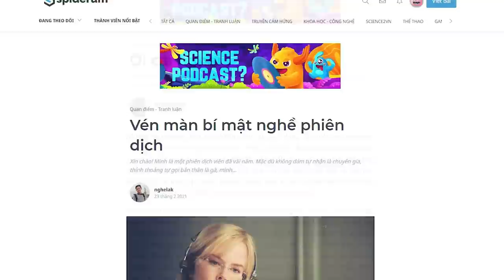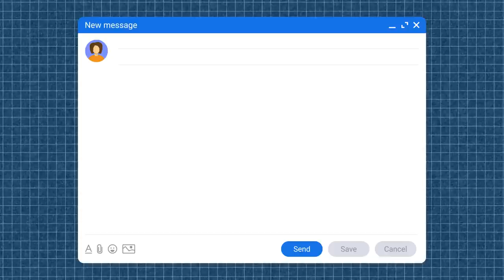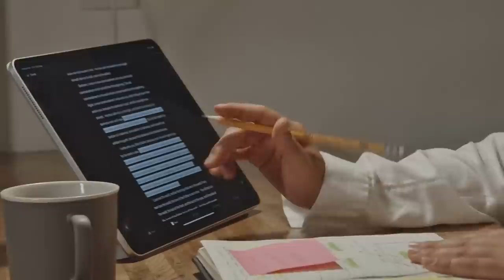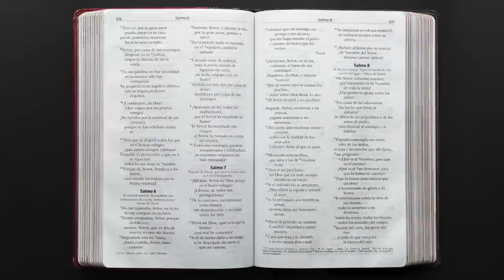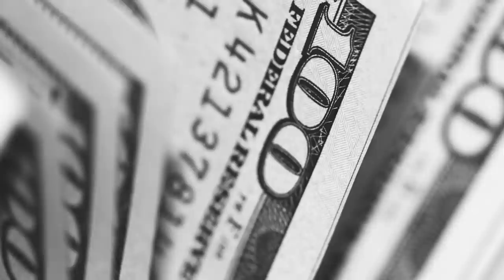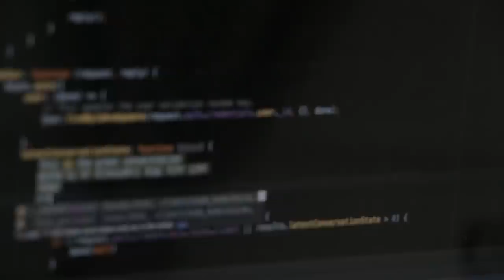Vén màn bí mật nghề PHIÊN DỊCH | Phạm Việt Hà & nghelak | HƯỚNG NGHIỆP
Xin chào! Mình là một phiên dịch viên đã vài năm. Mặc dù không dám tự nhận là chuyên gia, thỉnh thoảng tự gọi bản thân là gà, mình vẫn có một chút kinh nghiệm trong ngành và muốn chia sẻ với những bạn quan tâm.

Ngành dịch thuật được chia làm hai mảng chính là dịch viết (biên dịch) và dịch nói (phiên dịch). Mình làm cả hai mảng. Tuy nhiên mình sẽ viết về biên dịch ở một bài sau, còn ở bài này chúng ta sẽ tìm hiểu về ngành phiên dịch nhé.
Ghé Nhà sách Spiderum trên SHOPEE ngay thôi các bạn ơi:
Nội dung:
00:00 - Start
00:55 - Làm nghề phiên dịch sẽ như thế nào
02:36 - Những khó khăn khi làm nghề phiên dịch
05:12 - Con đường để trở thành phiên dịch viên
07:52 - Làm phiên dịch có sung sướng không?
09:45 - Lương của phiên dịch viên là bao nhiêu ?
11:12 - Tương lai của nghề phiên dịch
Bài viết: Ôi cái nghề!
Được viết bởi: Phạm Việt Hà

Bài viết: Vén màn bí mật nghề phiên dịch
Được viết bởi: nghelak
Giọng đọc: Xù
Editor: Hikari